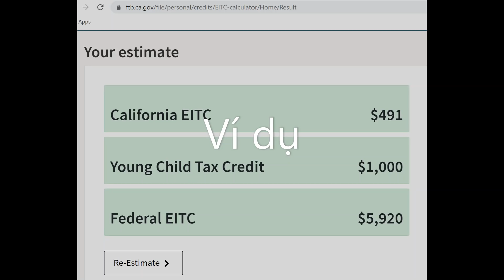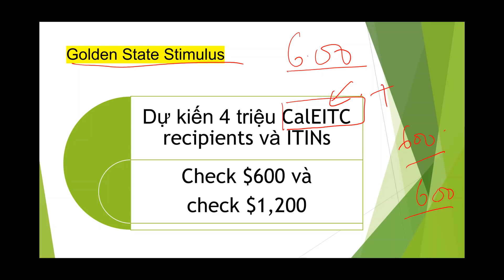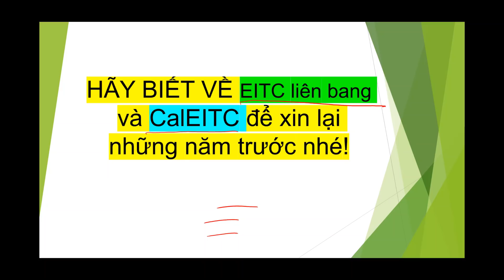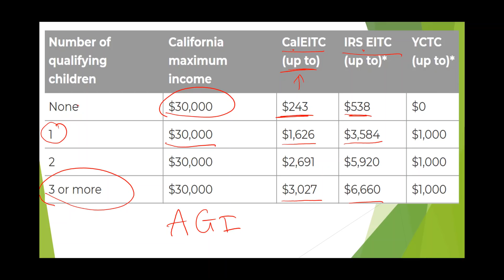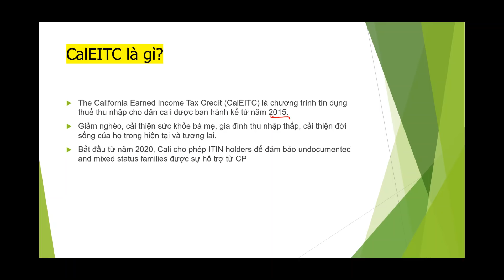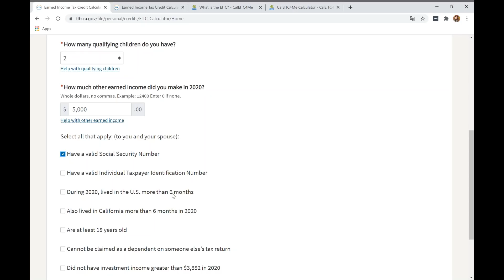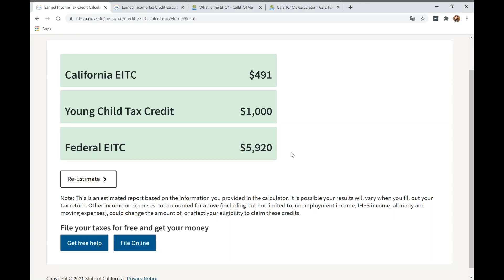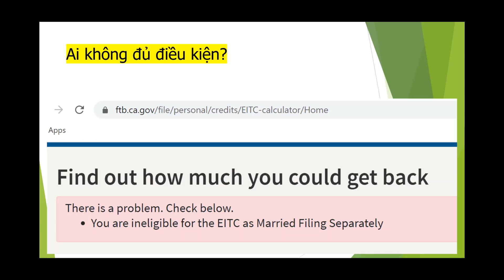Nhận vài ngàn đô từ EITC liên bangI INCOME ? thì được Check $600 Cali? SSI, Lãnh Thất Nghiệp được?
TIN VUI Ai đủ điều kiện lãnh $600, $1,200 mới từ CALI